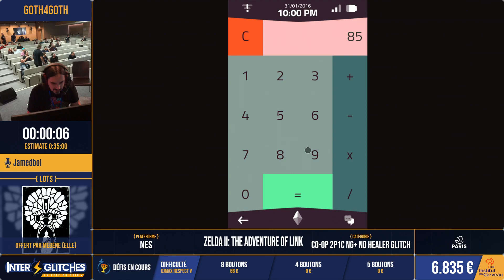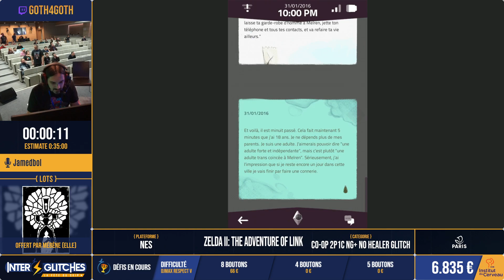A Normal Lost Phone en 00:32 (Any%) [IG2023]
Runneur(s)/Runneuse(s) : OxydoReduction
Commentateur(s)/Commentatrice(s) : OxydoReduction